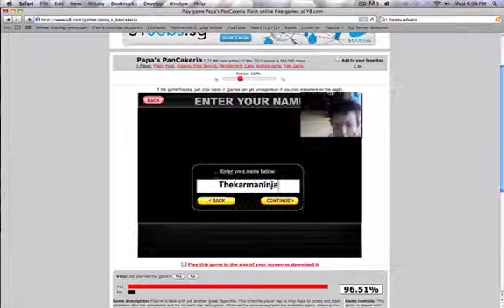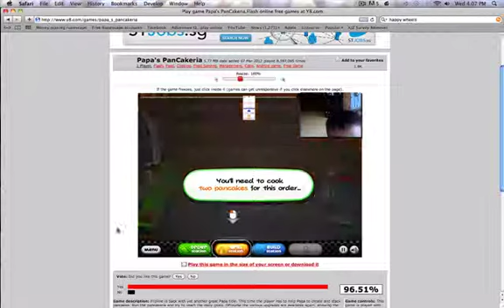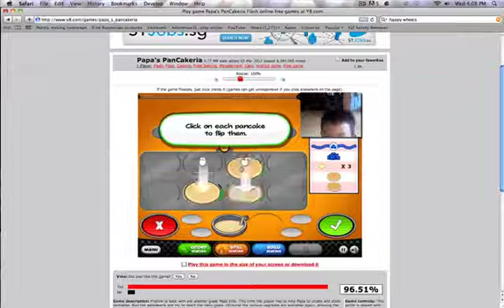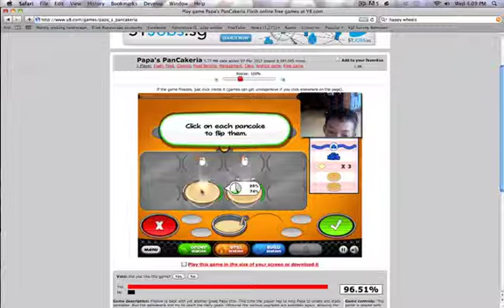Y8 Adventure EP 10